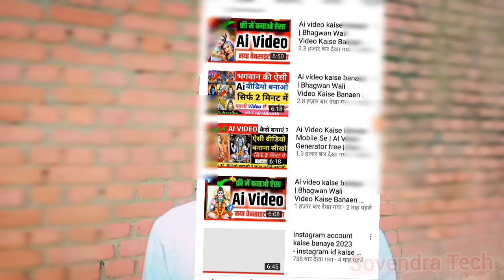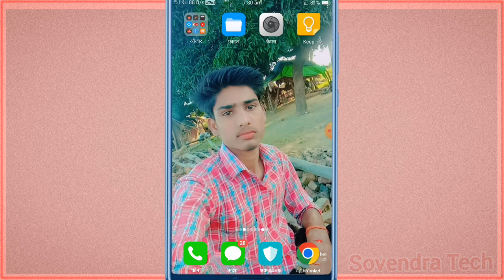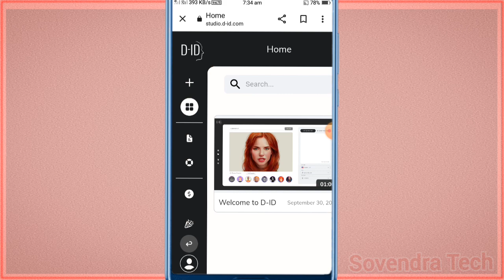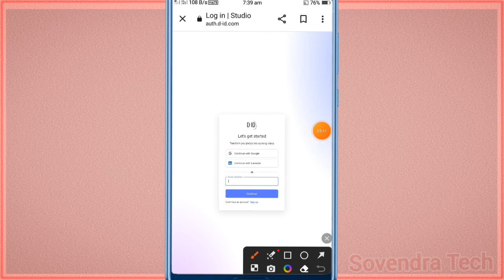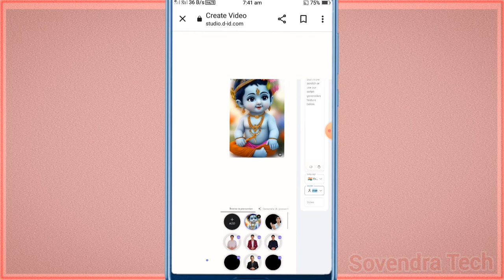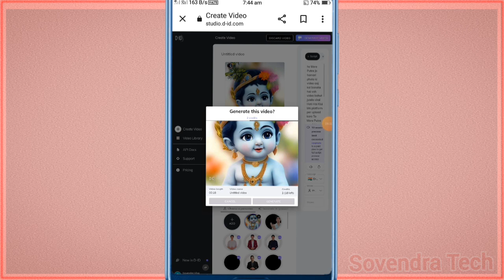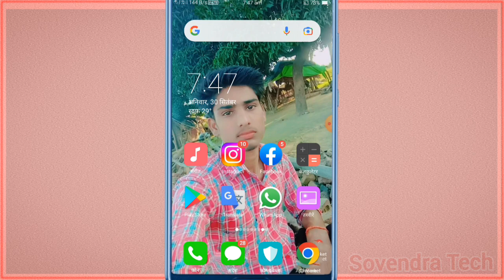Ai video kaise banaye | Bhagwan Wali Video Kaise Banaen |Bhagwan Ki Photo se Video Kaise Banaen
Bhagwan Wali Video Kaise Banaen |Bhagwan Ki Photo se Video Kaise Banaen|Bolne Wala Video Kaise Banay

Bhagwan Wali Video Kaise Banaen | Bhagwan Ki Photo se Video Kaise Banaen | Bolne Wala Video Kaise Banaye

Photo ko Bolne Wala Video Kaise Banaye| Bolane Wala Photo Kaise Banaye| How to Create Funny Video ||

Create Talking AI Photos Using Mobile Phone | Talking Photo Kaise Banaye | AI Se Talking Photo Edit

Bolane wali photo kaise banaen|| how to make funny video Created|| photo ko video mein
ai tools
video ai
भगवान के वीडियो कैसे बनाएं फोटो से
फोटो से भगवान के वीडियो कैसे बनाएं बोलने वाली
फोटो से वीडियो कैसे बनाएं बोलने वाली
भगवान के फोटो से वीडियो कैसे बनाएं
भगवान की वीडियो कैसे बनाएं फोटो
फोटो से भगवान की वीडियो बोलने वाली कैसे बनाएं
भगवान की वीडियो कैसे बनाएं गूगल से
फोटो से भगवान की वीडियो कैसे बनाएं
भगवान की वीडियो कैसे बनाएं
भगवान के वीडियो कैसे बनाएं फोटो से बोलने वाली
भगवान का फोटो कैसे बनवाएं
भगवान का फोटो कैसे बनवाएं वीडियो बनाएं
फेसबुक के रहने वाली भगवान की वीडियो कैसे बनाएं
फेसबुक पर बोलने वाली साउथ वीडियो भगवान की रेल कैसे बनाएं
भगवान की वीडियो कैसे बनाएं गूगल से फोटो
गूगल पर फोटो बोलने वाली वीडियो कैसे
भगवान के फोटो बोलने वाली गूगल से वीडियो कैसे बनाते
गूगल से फोटो
गूगल से फोटो बनाने वाली वीडियो कैसे बनाएं
भगवान की फोटो से वीडियो कैसे बनाएं गूगल पर
भगवान की बोलने वाली वीडियो गूगल से कैसे बनाएं
गूगल में फोटो की वीडियो कैसे बनाएं
गूगल पर फोटो से वीडियो बनाने का सही तरीका
भगवान की वीडियो कैसे बनाएं गूगल पर
भगवान वाली वीडियो गर्ल से कैसे बनाएं
भगवान की वीडियो फोटो से कैसे बनाएं
गूगल से भगवान की फोटो की वीडियो बनाने का सही तरीका भगवान वाली वीडियो कैसे बनाएं गूगल स
फोटो उड़ने वाली वीडियो कैसे बनाएं
भगवान की फोटो बोलने वाली वीडियो कैसे बनाएं
भगवान की फोटो की वीडियो कैसे बनाएं
photo ko bolne wala video kaise banaye photo se bolne wala video kaise banaye bolne wala photo kaise banaye
bolne wale face video kaise banaye
bolne wala face video kaise banaye
photo se bolne wala video kaise banaye song ke sath
bolne wale face video kaise banate hai photo ko bolne wala kaise banaye
bolne wali photo kaise banate hai
Tech Technical Vinay

sovendratechAi video generator